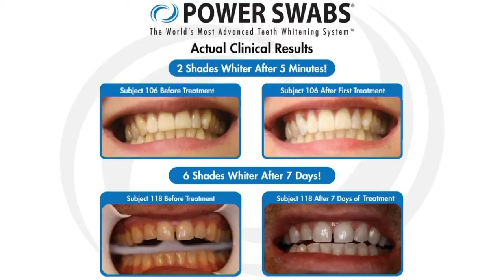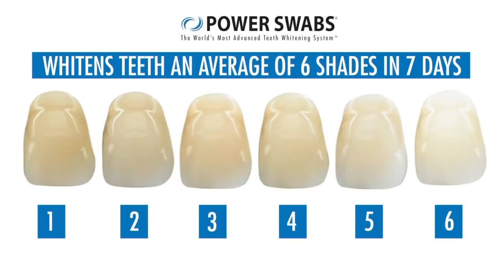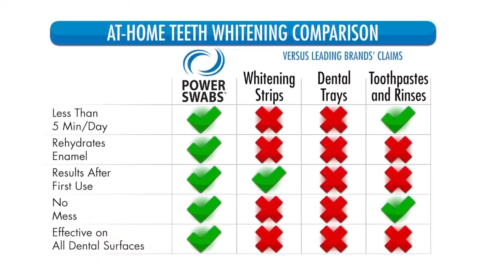Power Swabs - March 2021